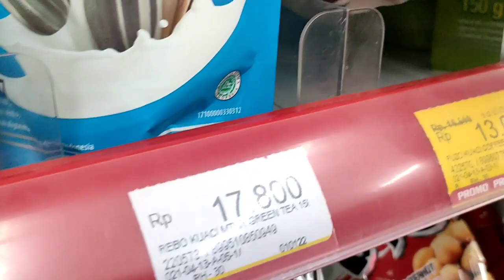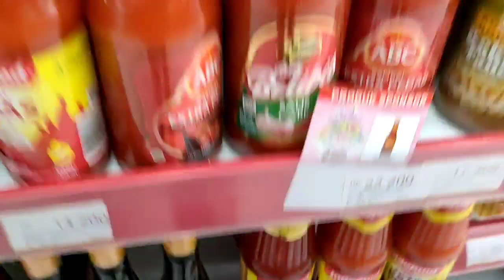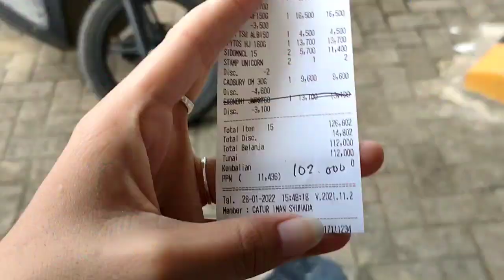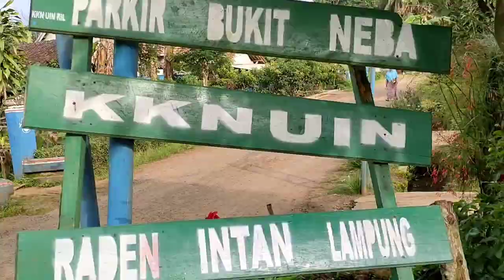BAHAGIA ITU SEDERHANA - MENIKMATI INDAHNYA GUNUNG DAN HUTAN - CAMPING OVERNIGHT GADIS PETUALANG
Salam Lestari